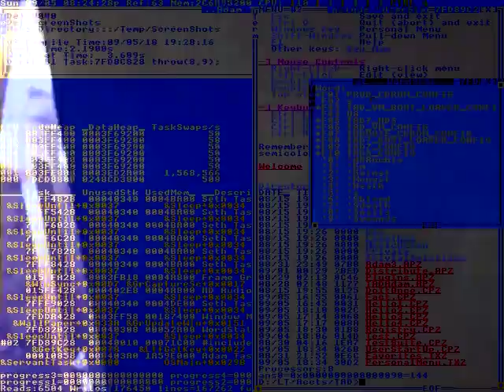Cause he does good videos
The NIKE KD 8
Outsole that provided excellent traction